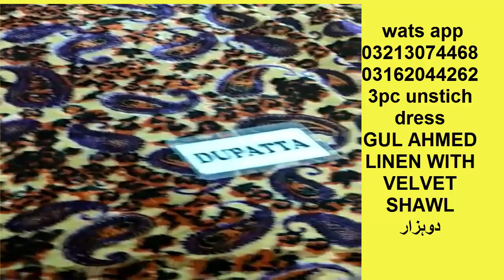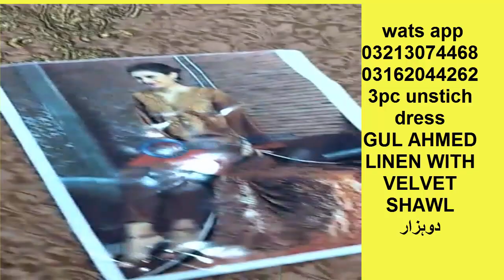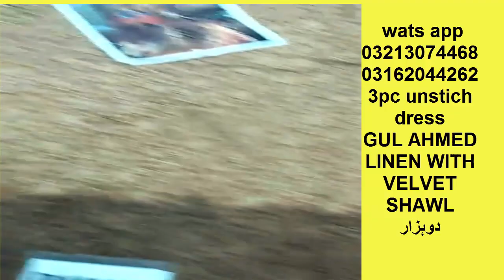LINEN GUL AHMED DRESS WITH GOLDEN COLOUR IN FANCY WINTER LOOK.